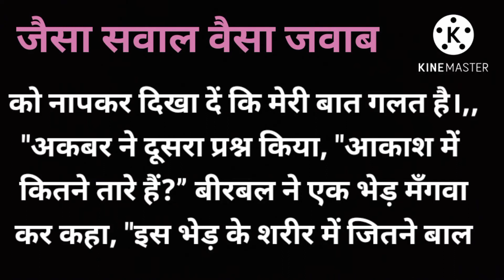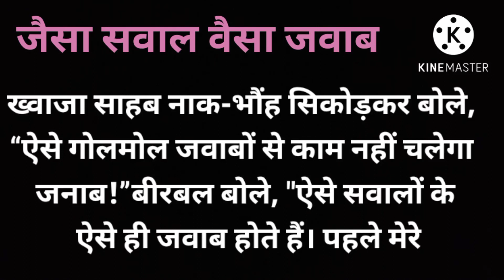जैसा सवाल वैसा जवाब ।। Hindi Kahaniya ।। Haryana Sanskriti Kahaniya 🙏🙏